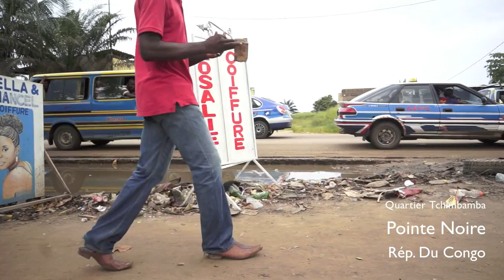Nganda : Chez Trufen (Pointe Noire - Congo)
"Nganda chez Trufen " (Version courte). Réalisé par Philippe Edouard. Filmé au quartier Tchimbamba à Pointe Noire, République du Congo.

t: 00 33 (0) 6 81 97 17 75 (France)
t: 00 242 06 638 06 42 (Rép.du Congo)
© Squat De lux - Mars 2014 -